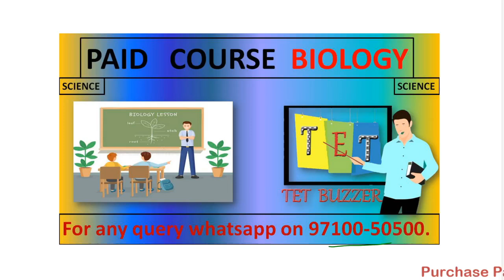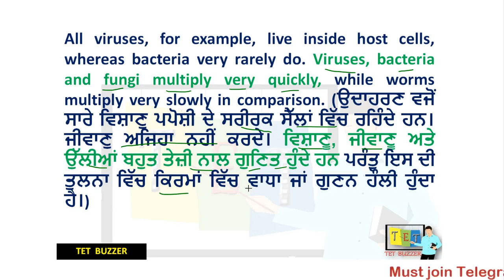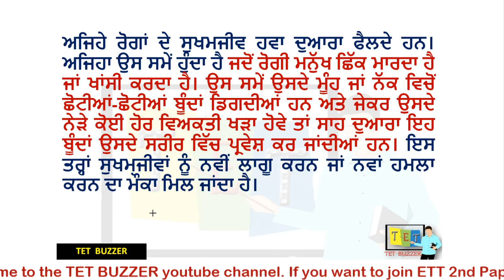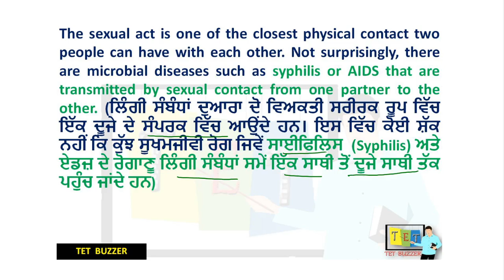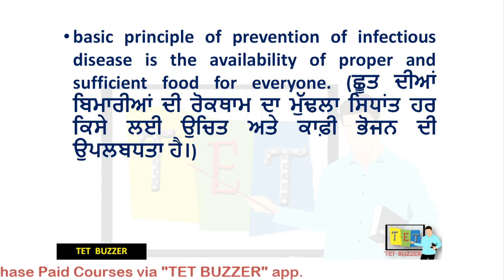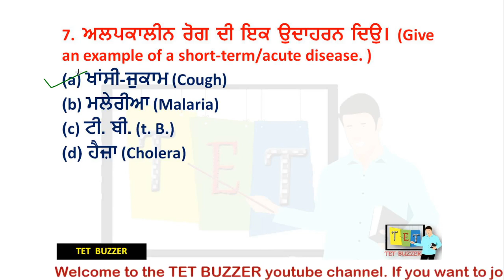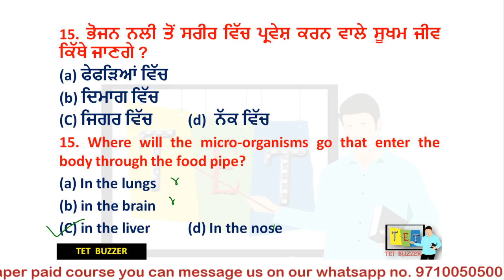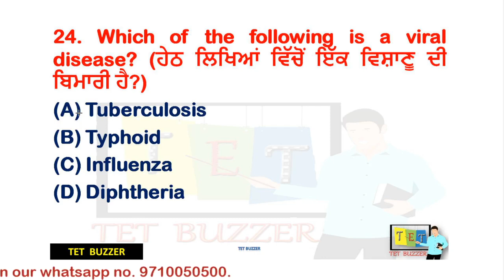Why do we fall ill (ਅਸੀਂ ਬਿਮਾਰ ਕਿਉਂ ਹੁੰਦੇ ਹਾਂ)? (Part-B) General Science (Bio) for ETT 2nd Paper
🕙 10:30 AM - Maths
🕚 11:30 AM - History
🕘 12:30 PM - Punjabi
🕘 08:00 PM - Punjabi
🕘 08:30 PM - EVS
🕘 09:00 PM - SST